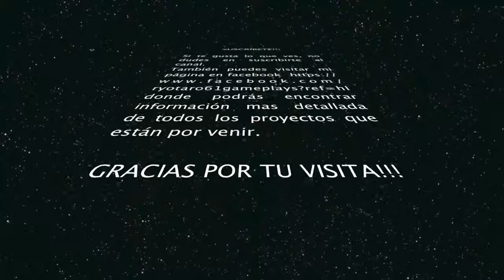PRINCE OF PERSIA SANDS OF TIME HD | Let's Play en Español Parte 5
Hola a tod@s. ¿Qué tal estais? Yo encantado de poder traer a nuestro canal un clásico remasterizado en HD como es el Prince of Persia y las Arenas del Tiempo. Juego que aunque está en mi canal, he querido volverlo a subir por su mejora visual.

Espero que os guste y muchas gracias, sin vosotros este canal no seria nada.

1º Mis videos no pretenden ser guías. Tan solo son mis vivencias practicando mi mayor hobby. LOS VIDEOJUEGOS.

2º Se que la mayoría de vosotros sereis mejores jugadores que yo, pero esta es mi partida y yo marco los tiempos. NO me parece justo que me digan como tiene que ser mi experiencia, por ello mismo no le digo a nadie como tiene que jugar,

3º Como no soy un cazalogros/trofeos (solo los básicos) no pasa nada si no me termino el juego al 100%. Tan solo intento pasarmelo bien jugando y que vosotros hagais lo mismo viendo mis videos.

4º No me gustan los TROLLS. Si no te gusta mi forma de jugar y crees que es una pérdida de tiempo ver mis videos, porfavor deja de verlos. Tienes mil canales mas serios que yo donde te puedes sentir realizado o encontrar las soluciones de forma mas rápida y optimizada. Así que existe cualquier comentario que no proceda, este será borrado. Y si veo alguna impertinencia no dudaré en explusar a dicho usuario.

5º Con el punto 4, no quiero decir que no acepto consejos. Todo lo contrario, cualquier crítica productiva será bienvenida.

GRACIAS